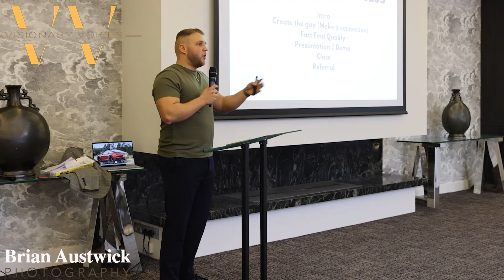Visionary Voices Mateusz Rys Brian Austwick Photography Video Production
Brian Austwick Photography | Video Production Service in Cumbria, Carlisle, Kendal, Workington

Brian Austwick Photography is your one-stop shop for video production and photography in Carlisle, Cumbria.

This is a video we created for Mateusz Rys for Visionary Voices to highlight this event, it showcases what we can do as a video production and commercial photography business alongside capturing the event for Mateusz. a joint venture.

Brian Austwick Photography offers a full media package that combines the best in drone filming, aerial photography, and traditional/‘on the ground’ Video and photography.
This allows you to make the most of our commercial photography, drone and video services to make your business shine.

Drones can reach heights and angles that were once impossible, allowing you to showcase landscapes, properties, businesses and events like never before. Commercial photography and video can also be used to promote your company, products, services, people, or brand.

Brian Austwick Photography - Your Visual Journey Starts Here